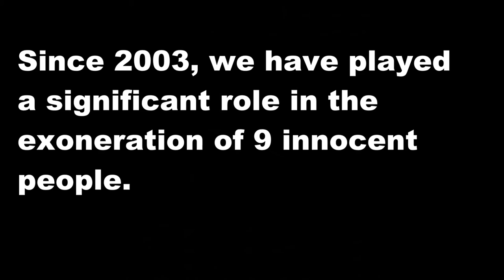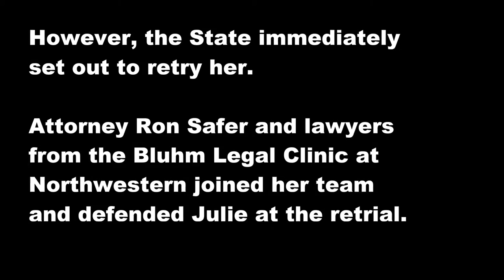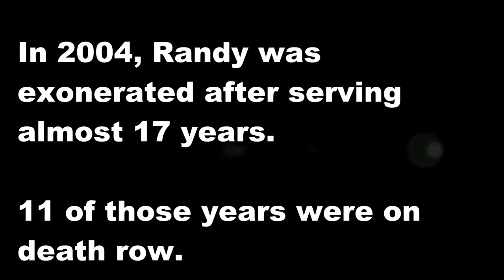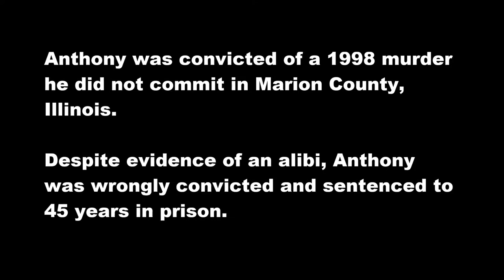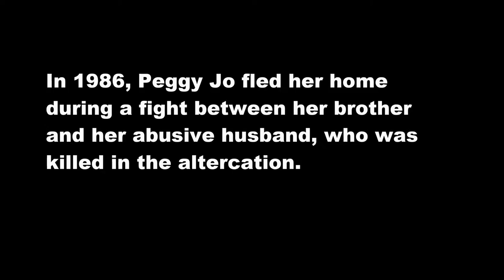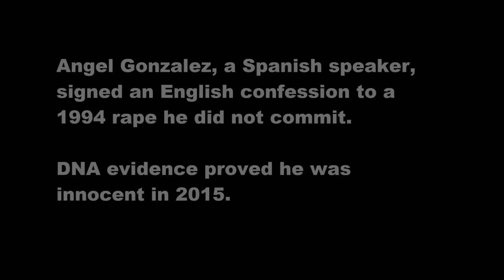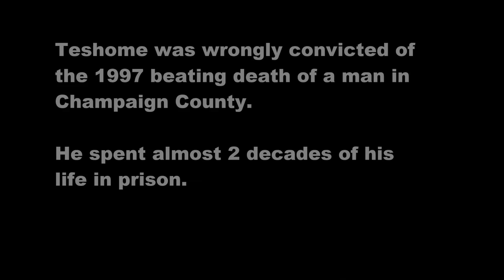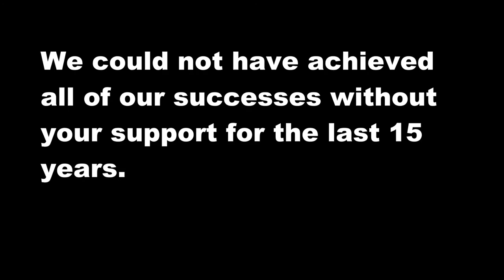Exonerees and Releases of the Illinois Innocence Project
A brief history of the successes of the Illinois Innocence Project and its role on the release of 9 innocent people.